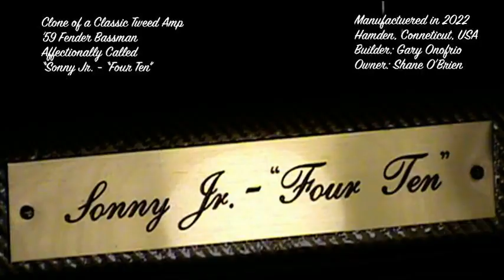Straight up and Clean Video Referral From Shane O'Brien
O'Brien's Edge music most always describes tales of everyday life to his music, something we all can relate to in life, at one time or another. It's not about being the best at this or that.. It's about "did this happen to you too" or "I remember that time when..." or ""He wrote that song for me, that's my song". What a trip it's been and still is today, and that's been very common statements heard for at least 30 years.